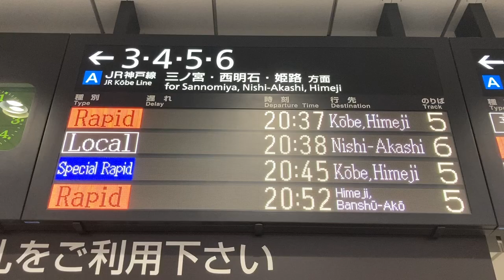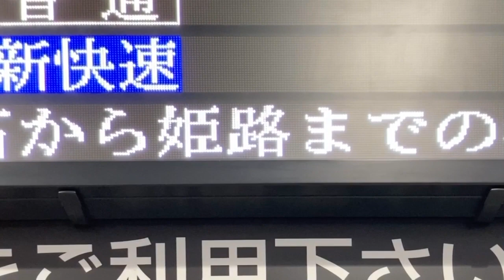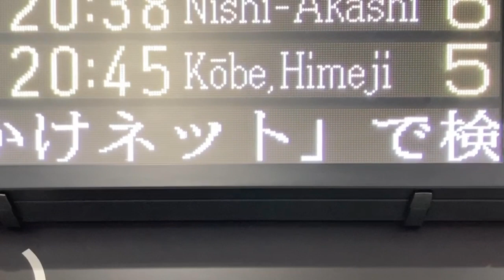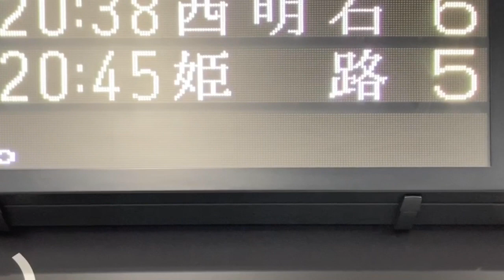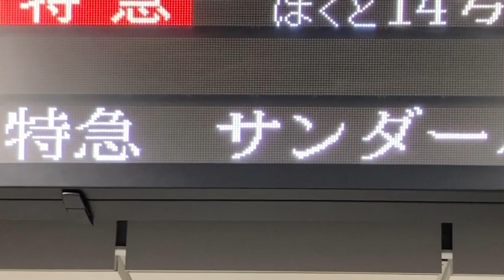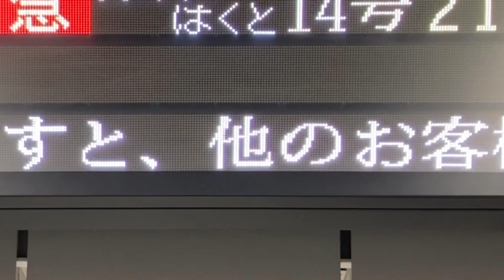【TB明朝モリサワ版22x22 スクロールフォント確認用】JR西日本 大阪駅 24ドット発車標(LED電光掲示板) 北陸新幹線敦賀延伸・のぞみ全車両指定席 2023/11/26